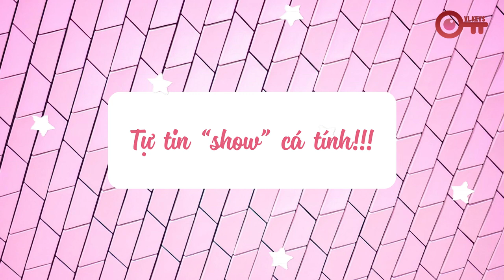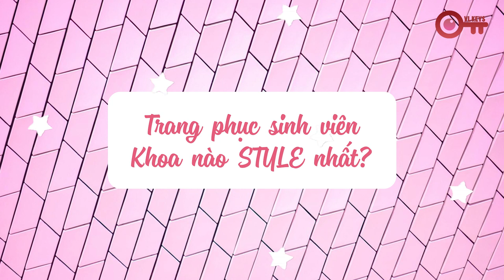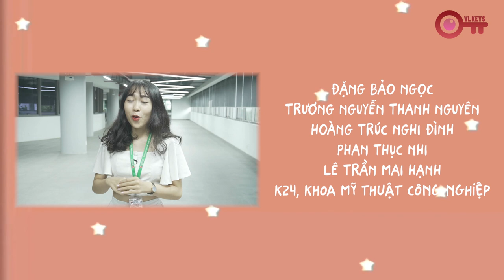[VL KEYS] TẬP 3: SINH VIÊN ĐH VĂN LANG THÍCH FREESTYLE!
VL Keys là show phỏng vấn vui khám phá đời sống đại học của sinh viên Văn Lang thông qua các TỪ KHOÁ. Mời các bạn đón xem số phát sóng mới vào các ngày 05, 10, 15, 20, 25, 30 hàng tháng nhé!

Trụ sở chính: 45 Nguyễn Khắc Nhu, Phường Cô Giang, Quận 1, Tp. HCM
Cơ sở 2: 233A Phan Văn Trị , Phường 11, Quận Bình Thạnh, Tp. HCM
Cơ sở 3: 69/68 Đặng Thùy Trâm, Phường 13, Quận Bình Thạnh, Tp. HCM
Ký túc xá: 160/63A-B Phan Huy Ích, Phường 12, Quận Gò Vấp, Tp. HCM

Fanpage: m.me/truongdaihocvanlang
Zalo: Trường Đại học Văn Lang